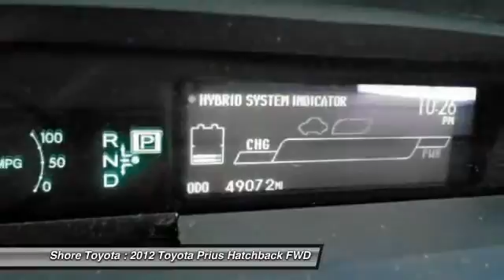2012 Toyota Prius Mays Landing NJ 44557A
2012 Toyota Prius Three

Shore Toyota
4236 Black Horse Pike

*New Arrival* *Bluetooth* *Backup Camera* *Navigation* *Premium Sound Package* *Satellite Radio* *Keyless Entry* *CARFAX 1-OWNER VEHICLE* *This 2012 Toyota Prius Three has a sharp Nautical Blue Metallic exterior and a super clean Dark Gray interior!* *Automatic* *Security System* *Adaptive Brake Assist* *Popular Color* *Fuel Efficient* *Call Dealer to confirm availability, and schedule a hassle free Test Drive.* * All of our vehicles are researched and priced regularly using LIVE MARKET PRICING TECHNOLOGY to ensure that you always receive the best overall market value. ASK US FOR THE VALUE REPORT ON THIS VEHICLE!*